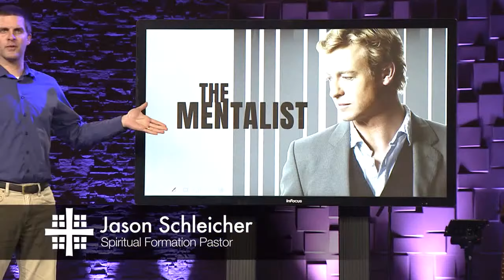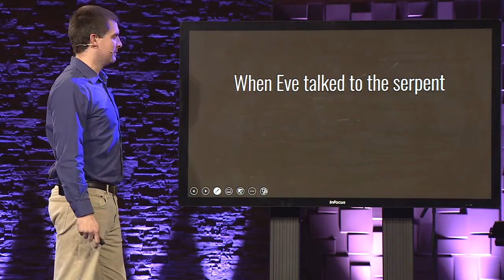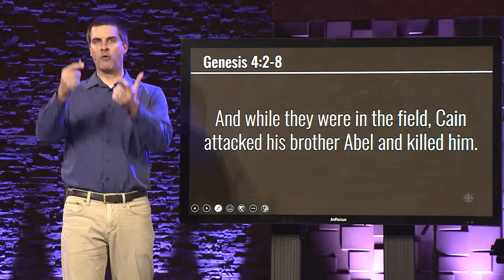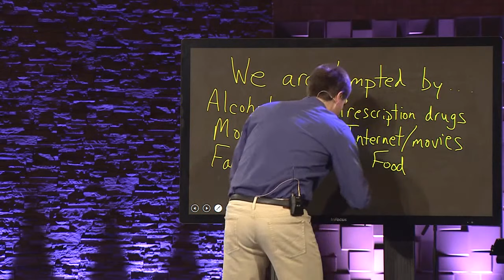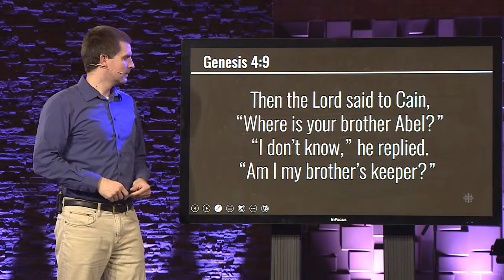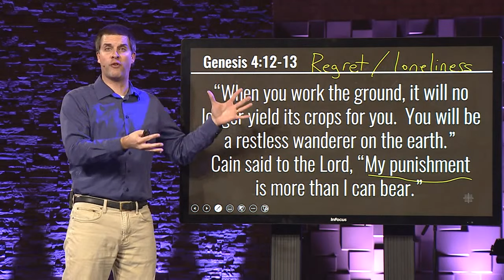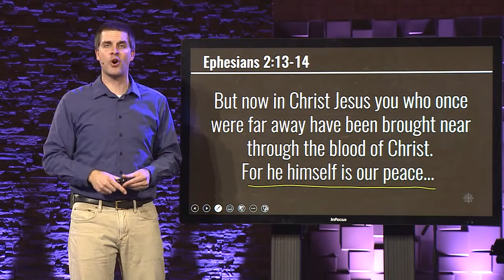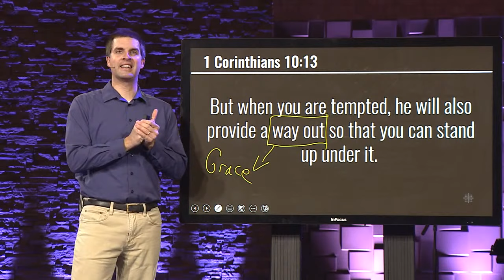Fall Into Sin - Genesis Week 2 Message